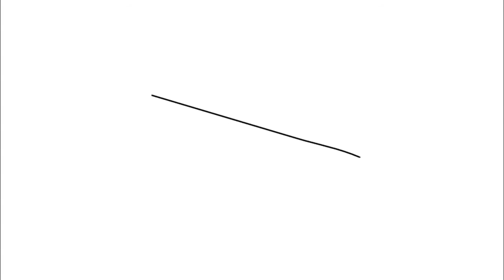Shape Shifter Animation (Time Traveller)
Experiance the shape shift  animation , something new , not stickman and not Dwarfs just simply something new , enjoy